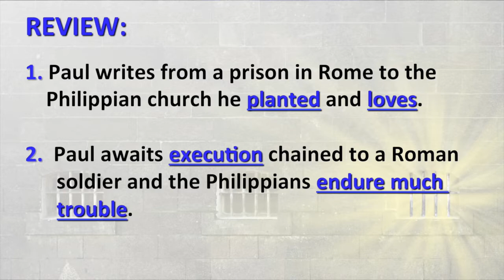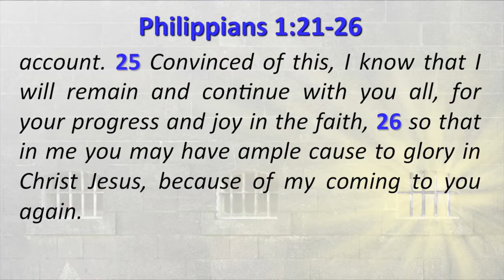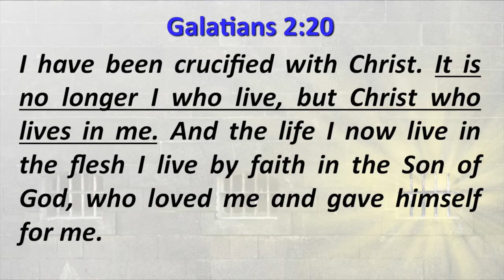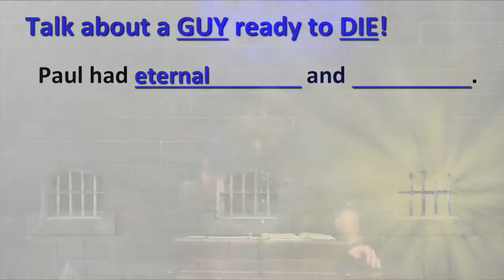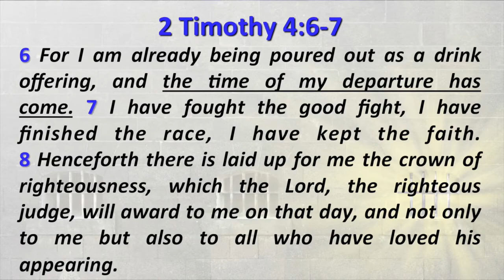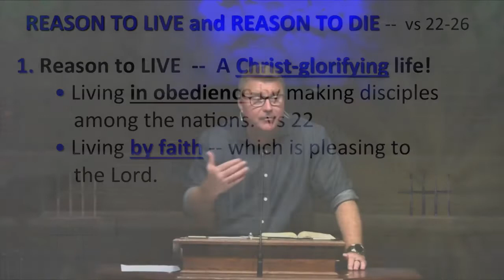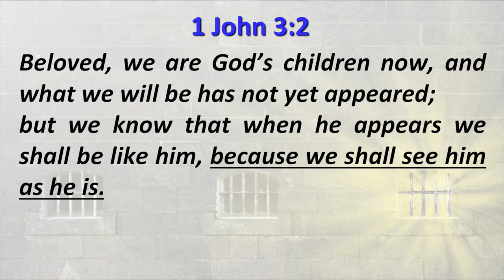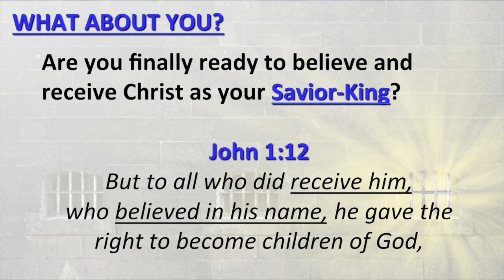Philippians: The Great Quandary: Should I Stay Or Should I Go? (MSG 8)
Download Notes Located on Website